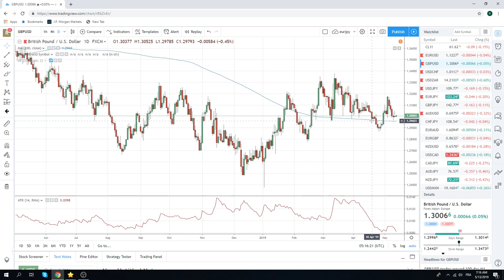13May19 Traders Opening Call - PrivateerFX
Web: PrivateerFX.com

THIS WAS
13May19 Traders Opening Call - PrivateerFX